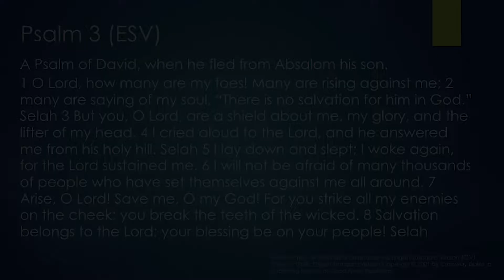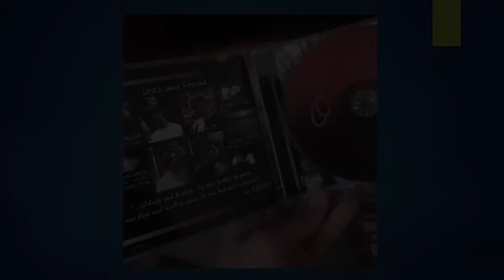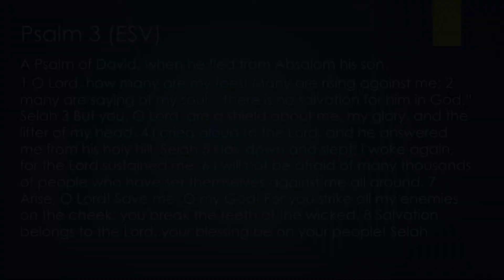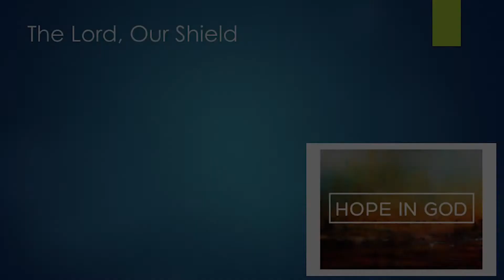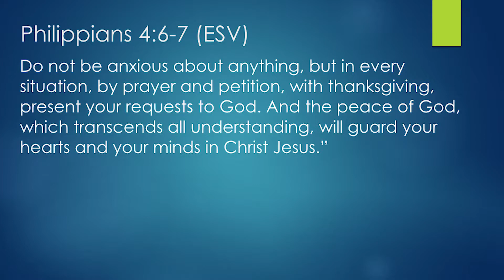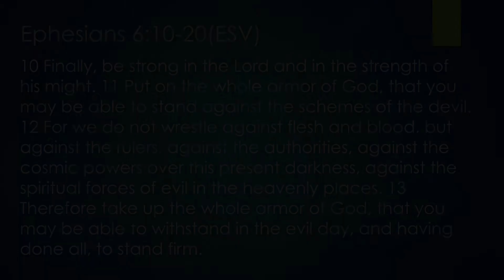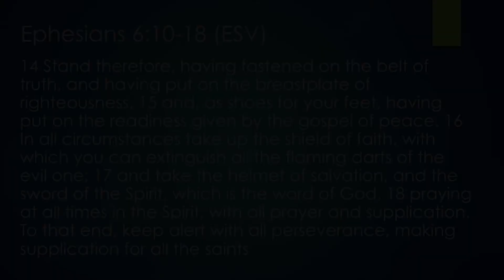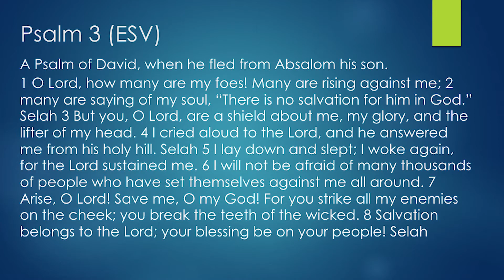The Lord, Our Shield